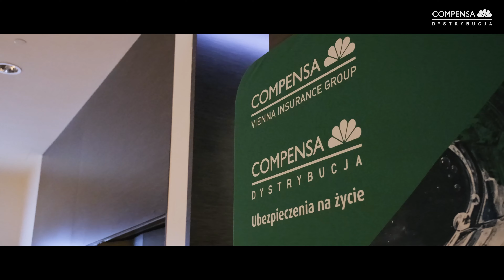Relacja filmowa z eventu firmy ubezpieczeniowej w Łodzi | Dope Films - Produkcja Filmowa Kraków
Zapraszamy do obejrzenia naszej relacji filmowej z eventu firmy ubezpieczeniowej. Dope Films - Produkcja filmowa zarejestrowała najważniejsze momenty tego wydarzenia. Nasza produkcja w pełni oddaje atmosferę i profesjonalizm spotkania, podkreślając jego znaczenie dla sektora ubezpieczeniowego. Odkryj z nami, jak wiedza i innowacje kształtują przyszłość ubezpieczeń. Więcej informacji o naszych usługach filmowych znajdziesz na dopefilms.pl.

Relacja video z wydarzenia, relacja video z eventu, video-relacja